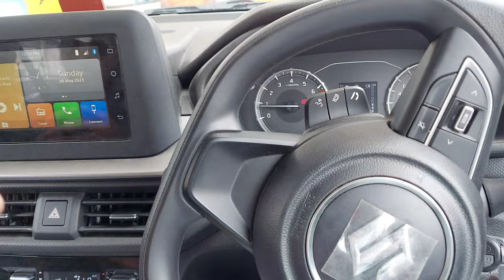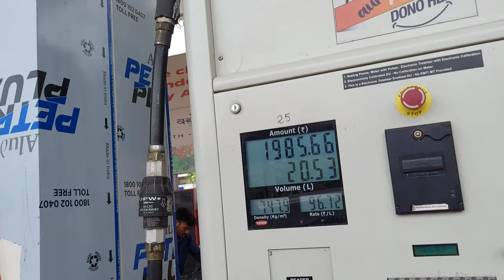Delhi Walo ki Kalesh 🤦🏻‍♂️ | Moradabad | fun with Bakchodi 😂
new vlog out now ... watch the full video.. show your support new vlog bhi aa raha hai iske baad to is video me koi kami lagi to comment kardena aur bta dena koi content apko chahiye to,,,jab tk maje lo

Vlog Shooted by - Go pro hero 9 Camera
Car Dashboard Mount - Action Pro wall suction camera mount
Go pro hero 9 selfie stick - Monogrip Tripod